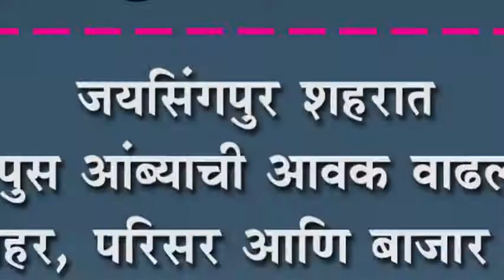जयसिंगपुर शहरात हापुस आंब्याची आवक वाढली : शहर, परिसर आणि बाजार पेठ आंब्याने भरली